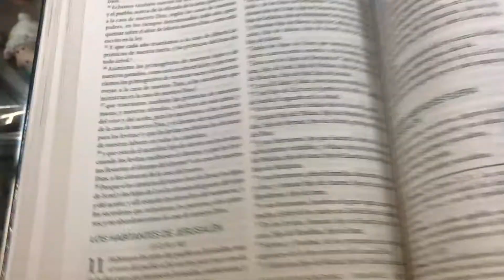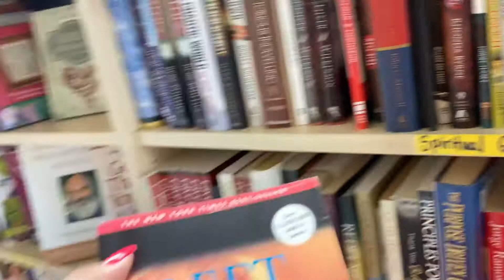Hang Out With Me: Vlog #1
Hey Everyone!
So this is a test run. I'm not sure if i'm going to keep doing vlogs, depends on the feedback and of course what the Lord says about it. Hope you enjoy.